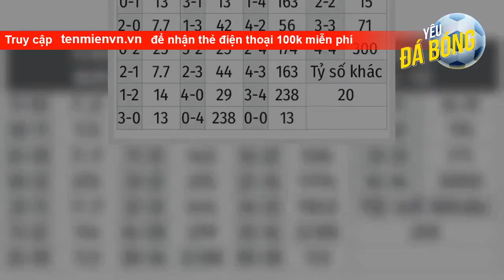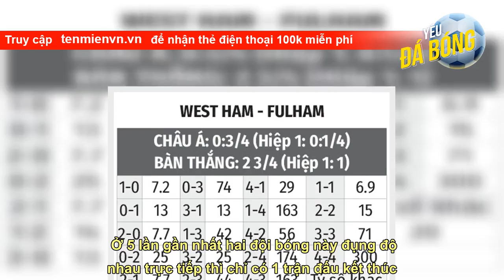Nhận định bóng đá West Ham vs Fulham, 20h00 ngày 9/10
Thống kê đáng chú ý West Ham vs Fulham   West Ham thắng 5 trận gần nhất khi tiếp Fulham trên mọi đấu trường   Có hơn 2,5 bàn trong 6 trận gần nhất có sự tham gia của Fulham tại Ngoại hạng Anh   West Ham chỉ 1 lần giữ sạch lưới ở 3 lần gần nhất gặp Fulham trên mọi đấu trường   Fulham thủng lưới ít nhất 2 bàn ở 5/6 trận gần nhất tại Ngoại hạng Anh   West Ham ghi dưới 2,5 bàn ở 3 trận gần nhất gặp Fulham trên mọi đấu trường  Thành tích gần đây West Ham vs Fulham  Thông tin lực lượng West Ham vs Fulham   West Ham: